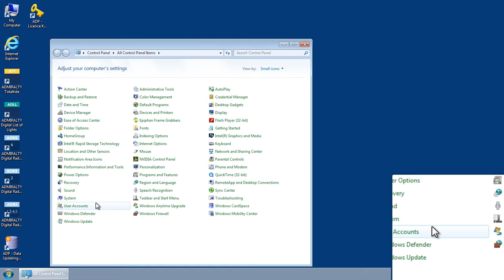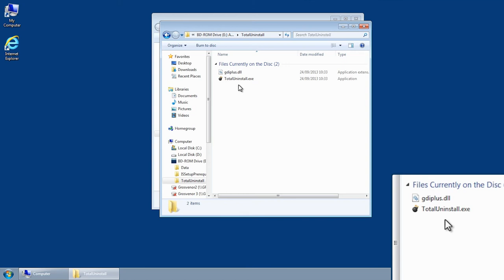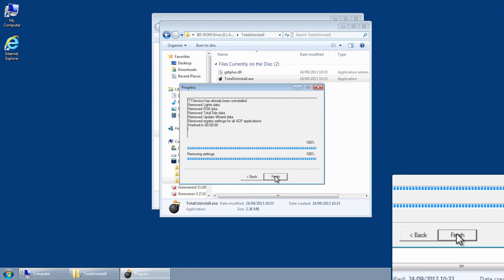Total uninstall of ADMIRALTY Digital Publications (ADP)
This film shows you how to total uninstall of ADMIRALTY Digital Publications (ADP)